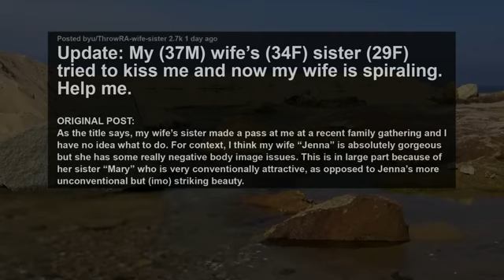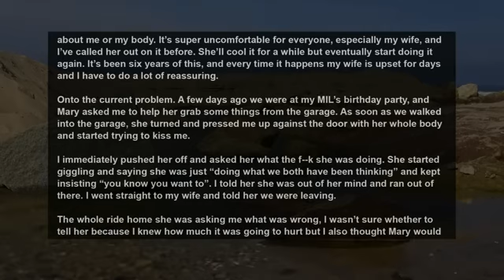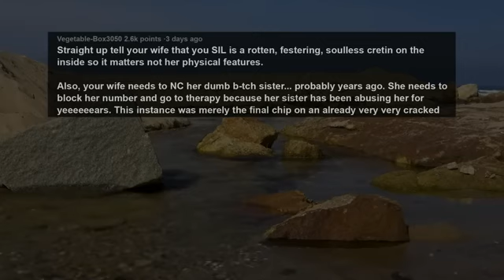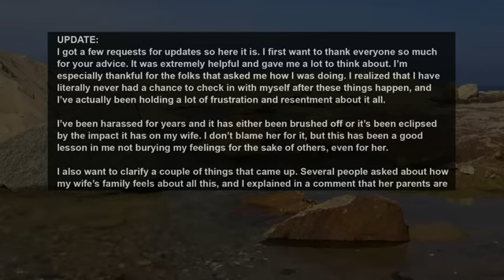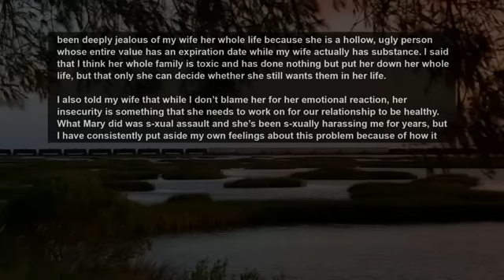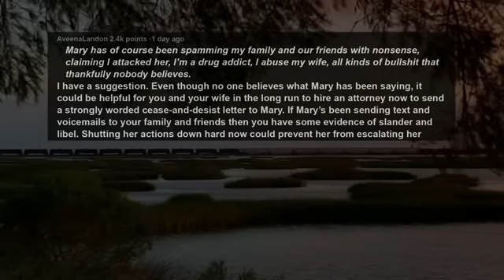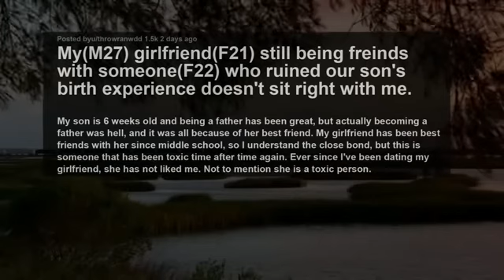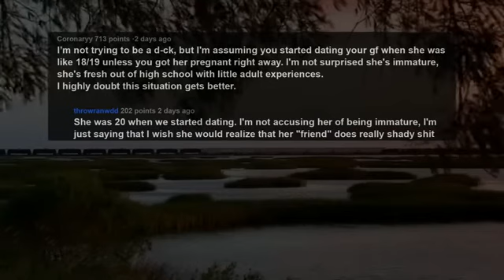UPDATE Wife's Sis Tried To Kiss Me & My Wife is Now Spiraling While In-laws Tolerates SIL's Behavior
Story 1:
Update: My (37M) wife’s (34F) sister (29F) tried to kiss me and now my wife is spiraling. Help me.
Story 2:
My(M27) girlfriend(F21) still being freinds with someone(F22) who ruined our son's birth experience doesn't sit right with me.